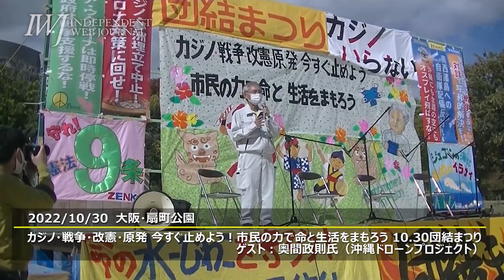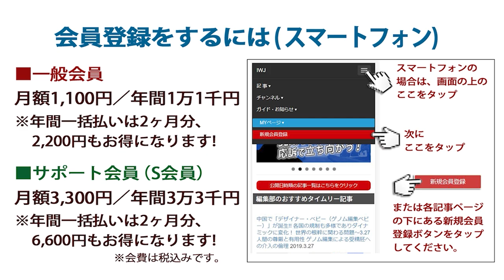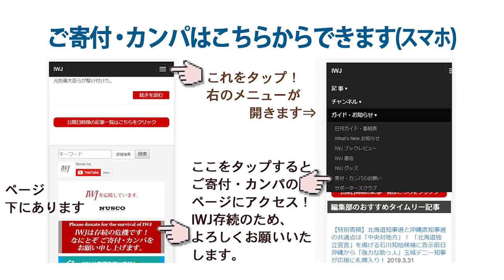2022.10.30 カジノ・戦争・改憲・原発 今すぐ止めよう！市民の力で命と生活をまもろう 10 30団結まつり －ゲスト：奥間政則氏（沖縄ドローンプロジェクト）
[場所]  大阪・扇町公園
[主催]  ZENKO（平和と民主主義をめざす全国交歓会）

「ハワイでオスプレイの墜落事故があった翌日も、高江では普通に飛んでいた。『沖縄なんて所詮植民地』という意識なんだろう」～10.30 カジノ・戦争・改憲・原発 今すぐ止めよう！市民の力で命と生活をまもろう 10.30団結まつり －ゲスト：奥間政則氏（沖縄ドローンプロジェクト） 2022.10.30